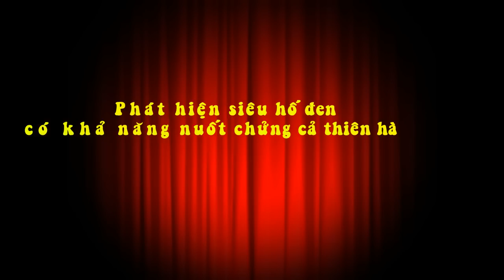Phát hiện siêu hố đen có khả năng nuốt chửng cả thiên hà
[Neews] - Các nhà thiên văn học vừa phát hiện một hố đen bên trong một thiên hà mới, điều đặc biệt là hố đen này có kích thước lớn gấp 30 lần kích thước mà nó nên có. Thiên hà SAGE0536AGN là hình elip màu hồng ở chính giữa trong hình, nơi chứa siêu hố đen.